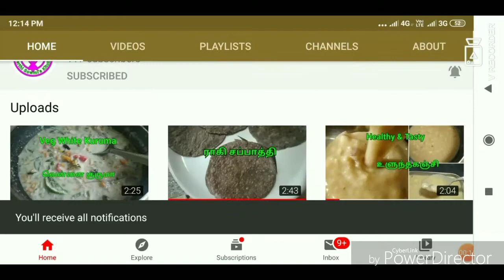உருளைக்கிழங்கு வறுவல் | Potato fry | Urulaikizhangu varuval recipe in tamil | Potato Sidedish